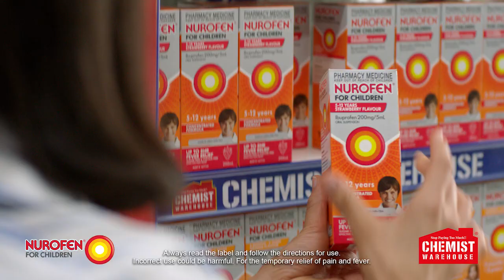Find Nurofen For Children At Chemist Warehouse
You'll find Nurofen for a great price everyday at Chemist Warehouse.